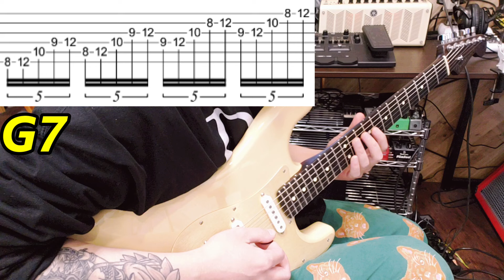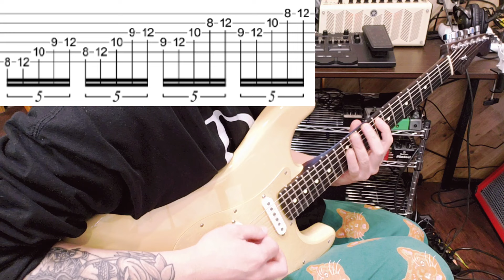【中級者必見】ワンランク上のかっこいいスウィープピッキングの弾き方&使い方を解説します【TAB譜】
【オススメのレッスン動画】